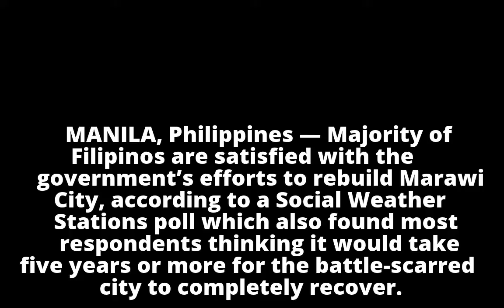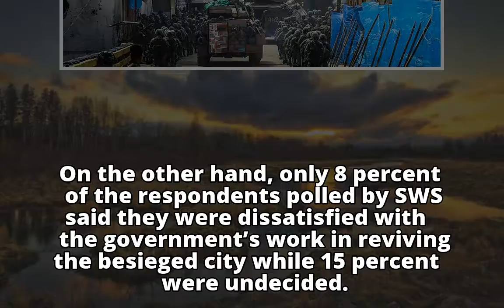SWS: Majority of Filipinos satisfied with Duterte admin's efforts to rebuild Marawi